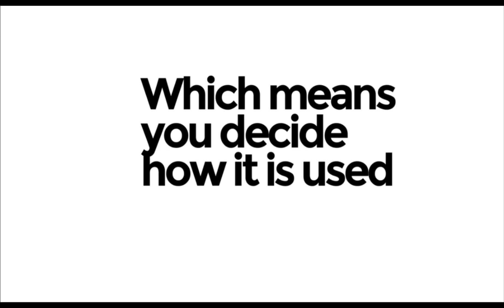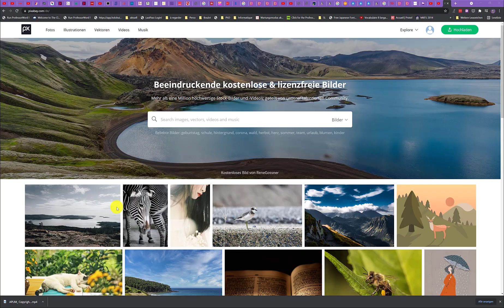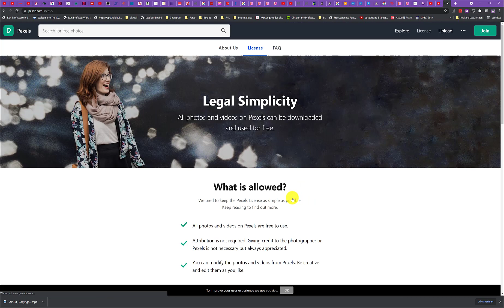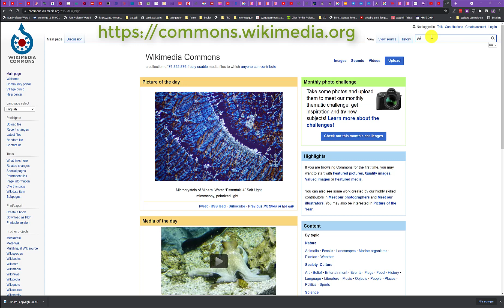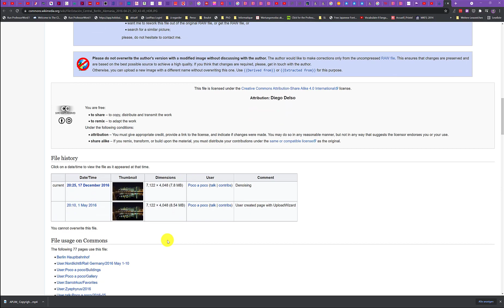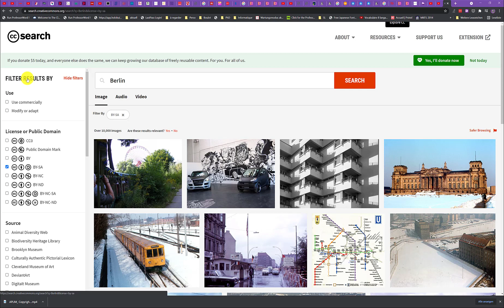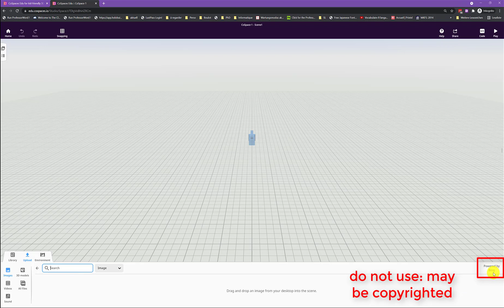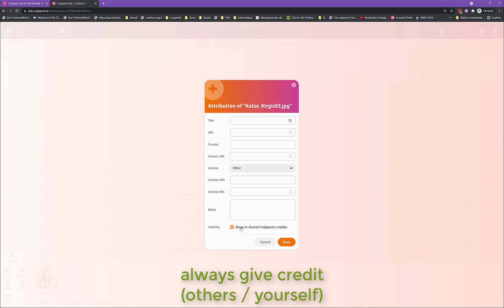Finding media online and licensing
This tutorial shows you how to find media content you can legally use and to give credit if necessary.
This tutorial is part of a series produced for projects with the Goethe Institut Pune, India.